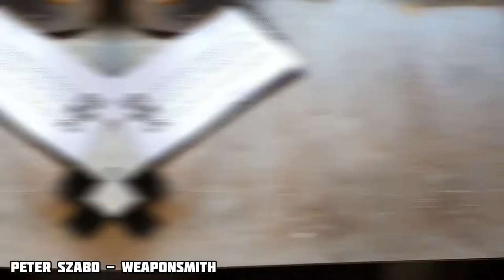How to make MAGNETIC TUMBLER POLISHER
A lot of my working time is spent taking photos and shooting videos, preparing accessories, editing videos ... I prepare and process everything myself and that's why I'm happy if you help me share my work among more people ❤️

Since I have NO PROFITS FROM MY VIDEOS at the time of publication, you can support me via paypal or CRYPTO (it will help me to improve the quality of my videos - new technology and software and it is also very nice "thank you for your work" from you):

CRYPTO:
- BITCOIN:  19CP3GK9EQDCgwVf5iwFJ4KMbEKyLZ94yn
- ETHEREUM: 0xE04C8eD037b76d16ADf82a684d987ccc22F60b22
- LITECOIN:  LNh4Fweq1mRkAycGXfbLd6JcwwrUFfiRSH
- BINANCE:  bnb1zuq7xudvcuvfh337706rycakmyv8lmal2z7856

If you are interested in buying my products,
via Facebook or email.